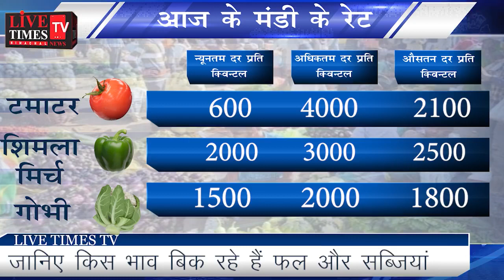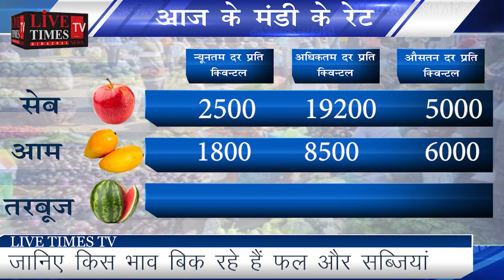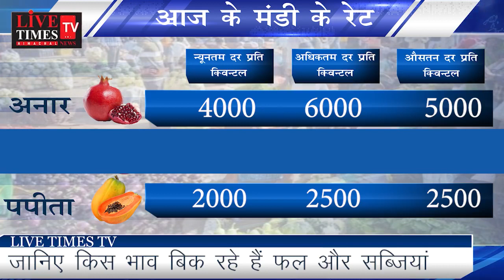जानिए किस भाव बिक रहे हैं फल और सब्जियां